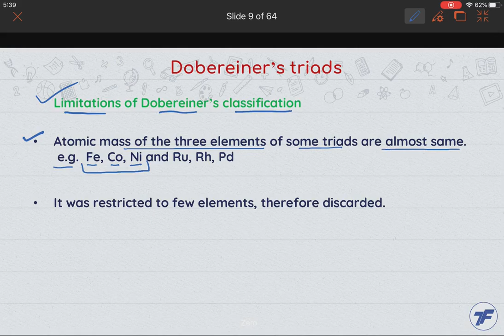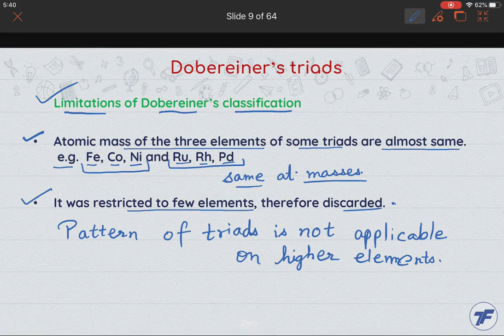Chemistry Concept Videos - Periodic Classification of Elements - Dobereiner triads Part 4